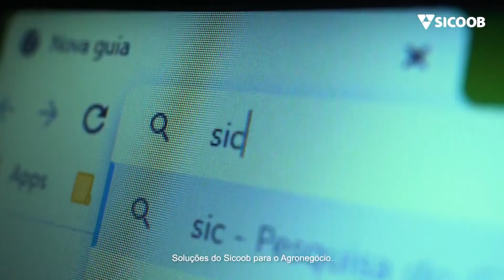CRÉDITO RURAL É NO SICOOB CREDIVAR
O Sicoob Credivar tem crédito rural com condições personalizadas para pequenos, médios e grandes produtores. Uma fartura de vantagens para custeio, investimento, comercialização e industrialização. Consulte as linhas de crédito disponíveis na sua agência e contrate.